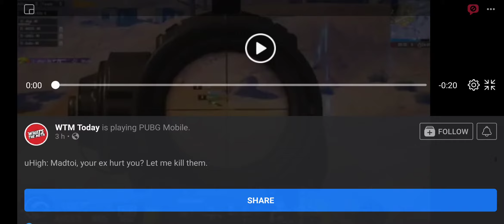SECRET U High clutch PMWL 9 KILL